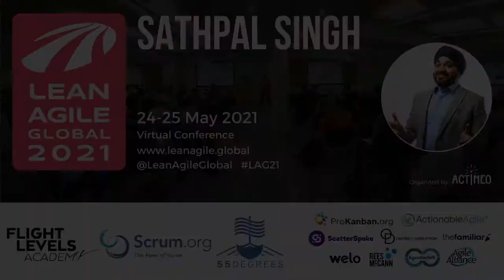The Road to LAG21: Introducing Sathpal Singh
In the lead up to Lean Agile Global 2021, taking place as a live virtual conference on 24 & 25 May 2021, we will be introducing you to some of the fantastic speakers in our lineup.

In this video, we are delighted to introduce you to Sathpal Singh, Founder, Coach, Visual Storyteller & Community Organiser at Neejan Ltd.